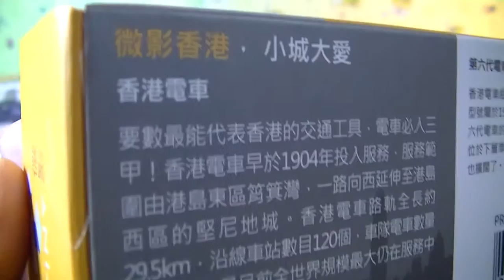unboxing piccolo Diecast Hong Kong Tram【vettura compatta】02677+it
unboxing piccolo Diecast Hong Kong Tram【vettura compatta】
Lega litografia macchina in lega di auto Aberdeen 32 Hong Kong Tramways (Shau Kei Wan)
Shau Kei Wan
 Tiny Cars Diecast litografia Aberdeen